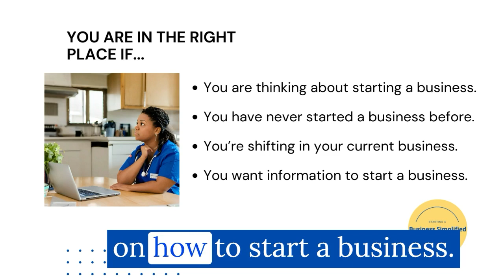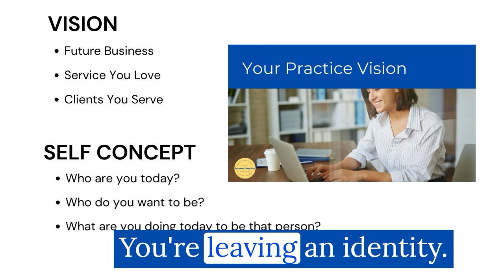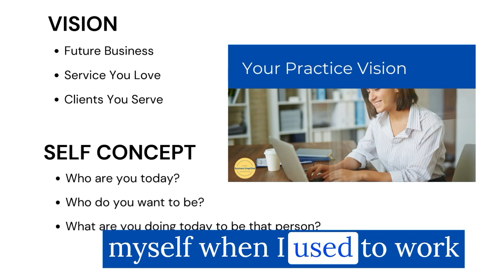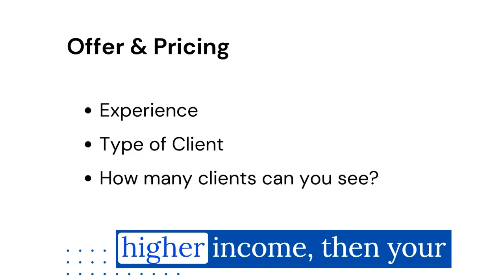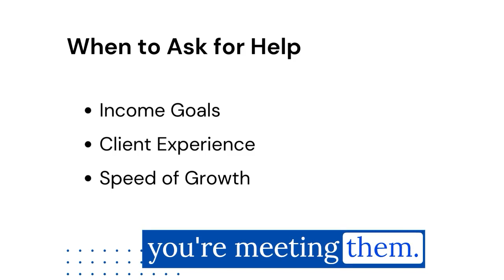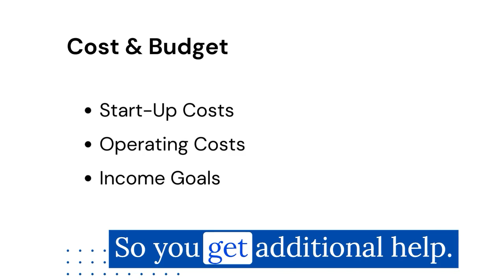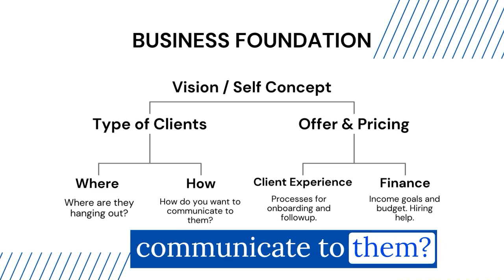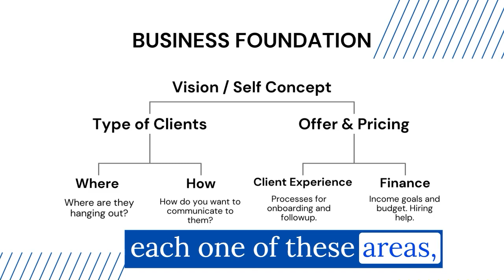5 Steps to Starting a Business Simplified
Welcome to another episode of "Starting a Business Simplified" with your host, Suzy Wraines.

In this episode, Suzy covers the five essential steps to starting a business. Drawing from her extensive experience in Corporate America, the Army, and veterinary medicine, she shares her journey of transitioning into entrepreneurship and starting her own successful business.

Suzy delves into key aspects such as defining your vision, developing your service offerings and pricing, ensuring a top-notch client experience, knowing when to seek help, and effectively managing your costs and budget. Tune in to gain valuable insights and practical guidance to kickstart your entrepreneurial journey.

Connect with Suzy:
SuzyWraines.com